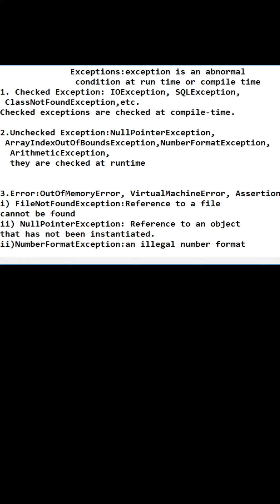Exceptions one click in java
Education Channel